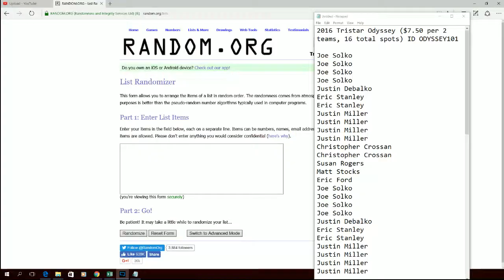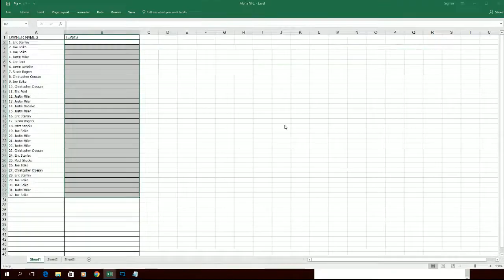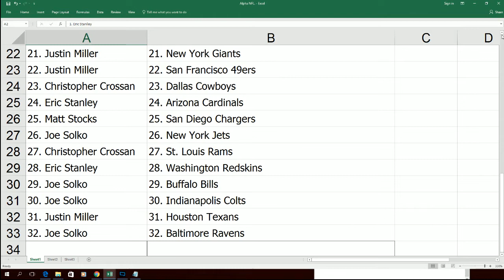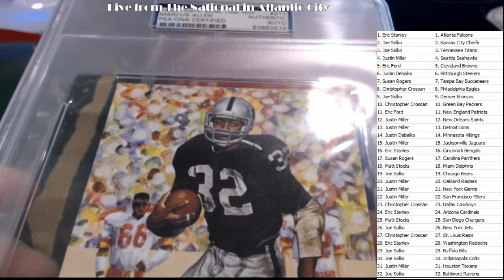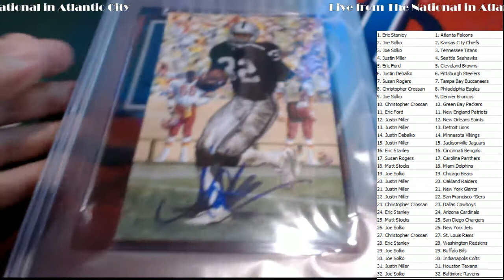2016 Tristar Odyssey ID ODSSEY101